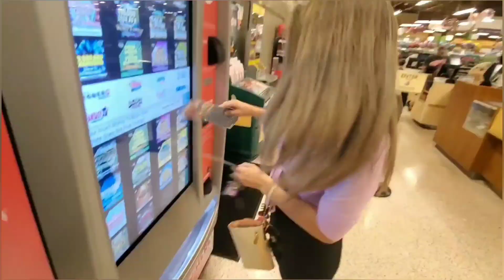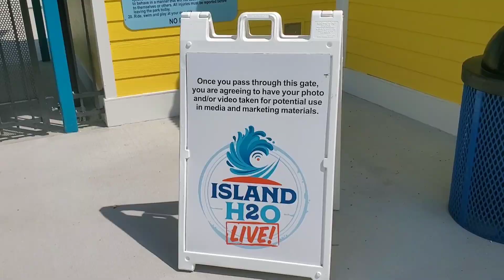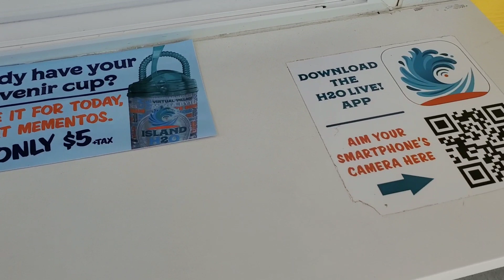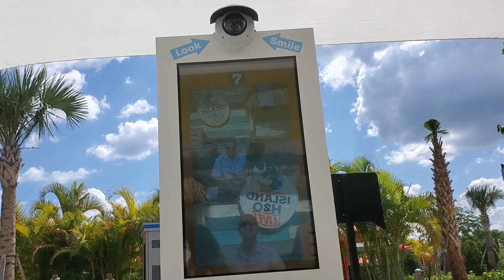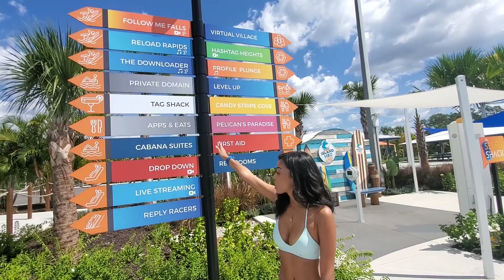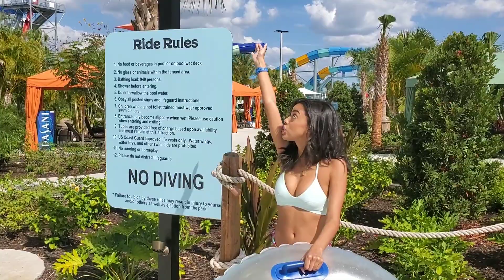ISLAND H2O LIVE!: Orlando's Newest Water Park, Riding Slides, Lazy River and Wave Pool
Hello everyone!

Welcome to Island H2O Live!!

Island H2O Live! lets you have a fabulous day of water park fun on your own terms. You can make a splash on our slides including our multi-guest racer, hang out in our refreshing lazy river, and watch our Live! entertainment including DJ’s, parties, and amazing surprise guests.

Buy your tickets online before you arrive so you can speed through entry and become a VIP! Island H2O Live! is completely interactive with games and experiences that let you earn points good for food and merchandise discounts, and the ability to control the streaming playlist! You can even take part in our Live! feeds that show everybody what a great day you are having.

Play smart!

TIP JAR
At the request of some friends, we are including a way to tip us if you enjoy the channel. All donations recieved will go towards a good use for the channel, as running this travel channel in Florida can be expensive. Everything from hurricane preparation to gas and lodging! Everything helps!

Any reason, any time, any place. I'll gladly accept your emails.